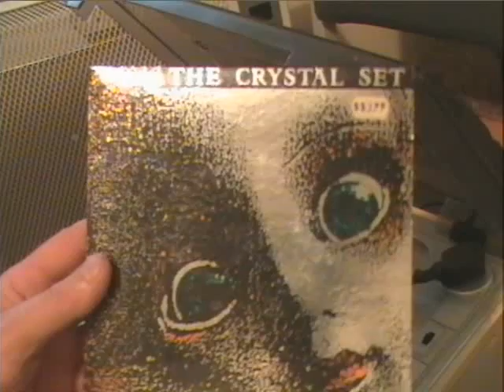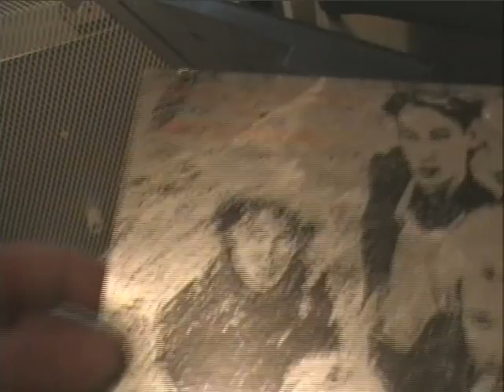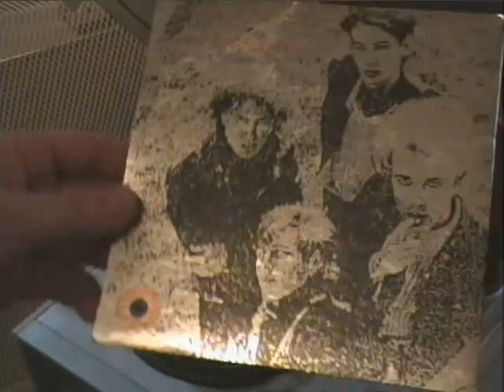The Crystal Set - Benefit Of The Doubt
vinyl 7"